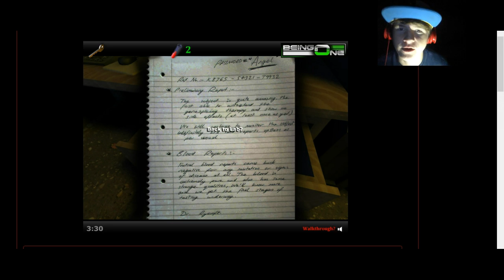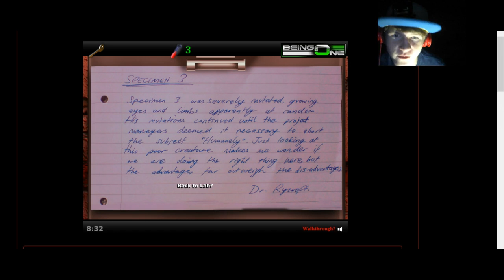Slendytubbies/Being One: Episode 1